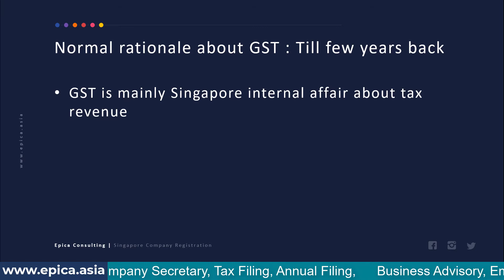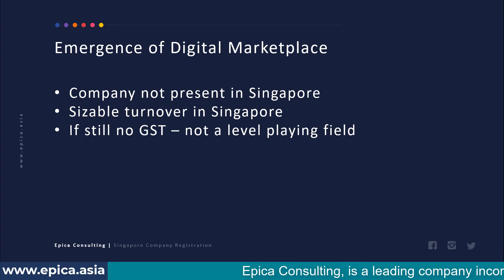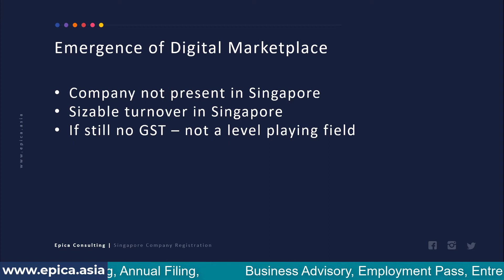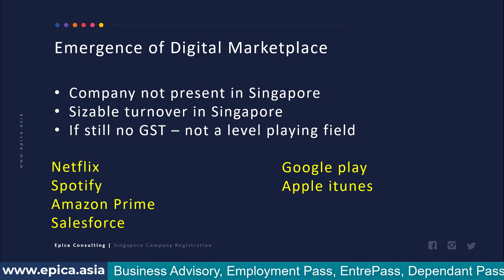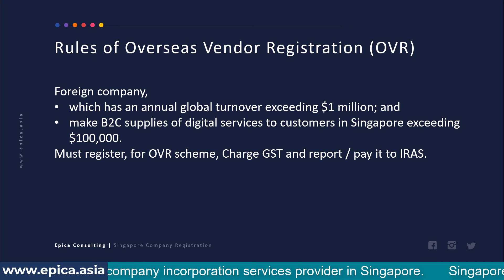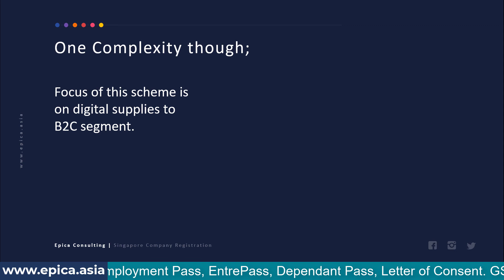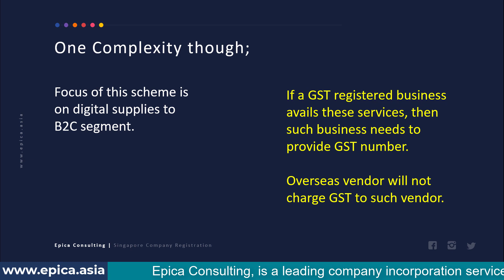What is the GST overseas vendor registration scheme also called as OVR in Singapore?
What is the Overseas Vendor Registration Scheme (OVR) for GST in Singapore?

What is the purpose of this?